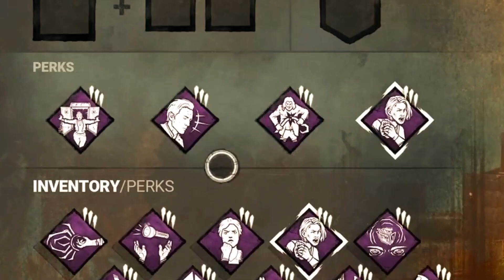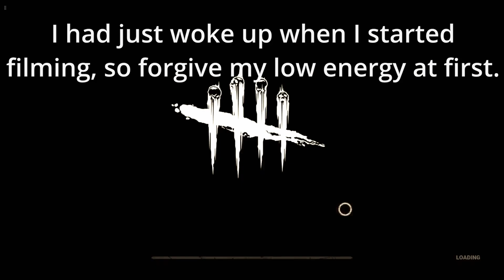No0b3 would be proud! | DBD Random Perks #9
Ok so maybe I wasn't ENTIRELY untouchable, but we did some good juking and survived a bit! Truthfully, the matches have been getting harder and harder to get great footage for, but I think its more of a case by case situation.

Thank you all so much again for all the support, and growing with me on my editing journey. I hope you had as much fun watching it as I did making it!